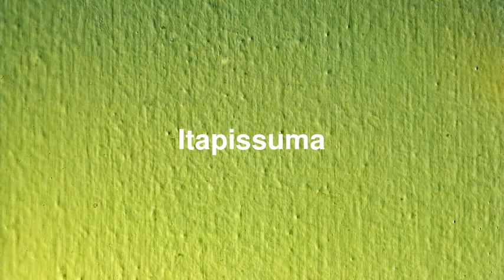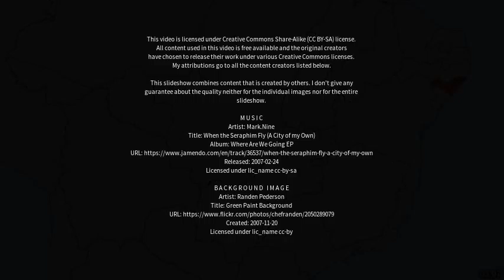Best places to visit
Best places to visit - Itapissuma (Brazil) Best places to visit - Slideshows from all over the world - City trips, nature pictures, etc.